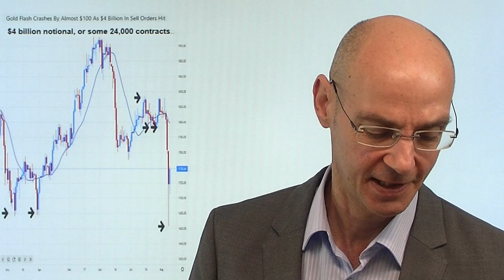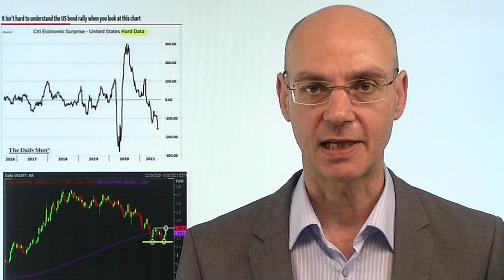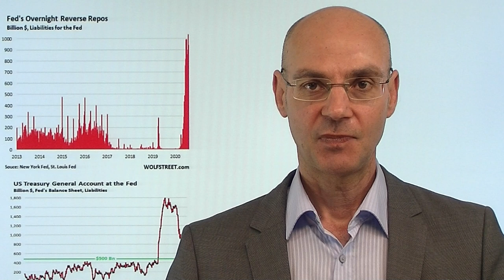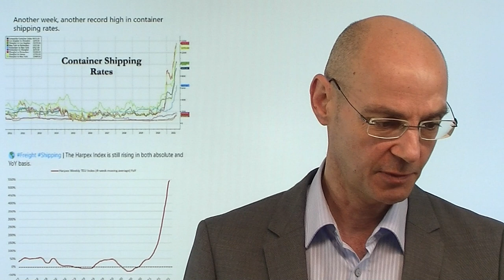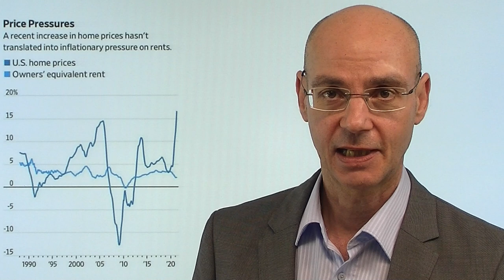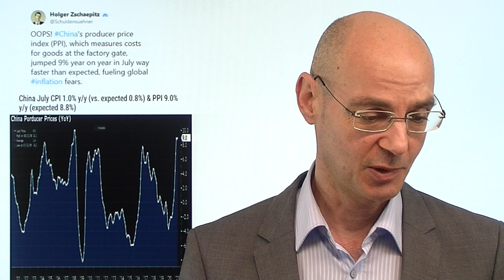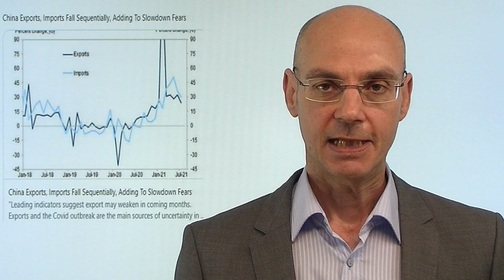Gold mit Flash Crash! Videoausblick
Gold erlebt heute im frühen asiatischen Handel unter dünnsten Volumina einen Flas Crash und fällt in kurzer Zeit 100 Dollar. Was ist da los? Nach den starken US-Arbeitsmarktdaten letzten Freitag erwarten die Märkte, dass die Fed noch in diesem Jahr mit der Reduzierung der Anleihekäufe beginnt (Tapering) - gleichzeitig aber die Inflation nur vorübergehend ansteigt. Daher kann Gold von der derzeit sehr hohen Inflation (noch?) nicht profitieren und fällt heute Nacht zwischenzeitlich auf den tiefsten Stand seit mehr als einem Jahr, um sich dann aber wieder deutllich zu erhpolen. Zentral nicht nur für Gold ist die Frage, ob die Annahme einer wieder zurück gehenden Inflation wirklich stimmt - am Mittwoch kommen die US-Verbraucherpreise..